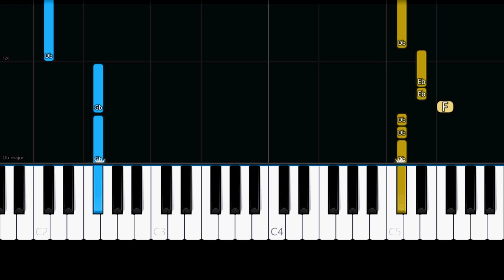Nickelback - Far Away (Easy Piano Tutorial)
✨ Easy Piano Tutorial/How to play the song "Far Away" by "Nickelback".

Lyrics:

This time, this place
Misused, mistakes
Too long, too late
Who was I to make you wait?

Just one chance, just one breath
Just in case there's just one left
'Cause you know, you know, you know

I loved you all along
And I miss you
Been far away for far too long

I keep dreaming
You'll be with me and you'll never go
Stop breathing
If I don't see you anymore

On my knees, I'll ask
Last chance for one last dance
'Cause with you, I'd withstand
All of hell to hold your hand

I'd give it all, I'd give for us
Give anything, but I won't give up

So far away (so far away)

But you know, you know, you know

I wanted
I wanted you to stay
'Cause I needed
I need to hear you say

That I love you (I love you)
And I forgive you (I forgive you)
For being away for far too long

So keep breathing
'Cause I'm not leaving you anymore
Believe it
Hold on to me and never let me go

Keep breathing
Believe it
Hold on to me, never let me go